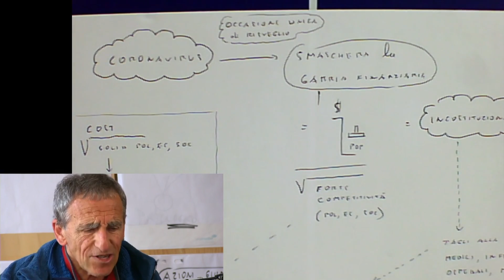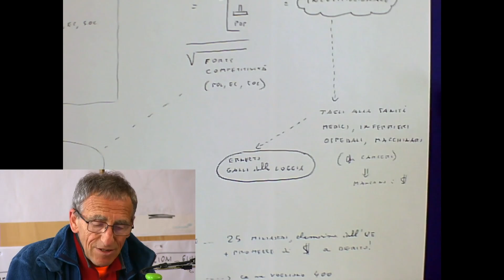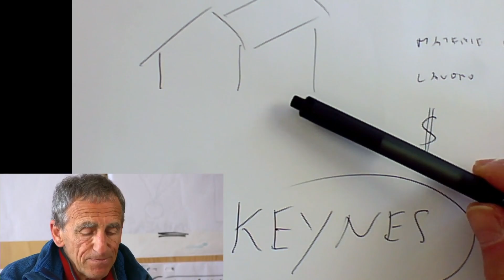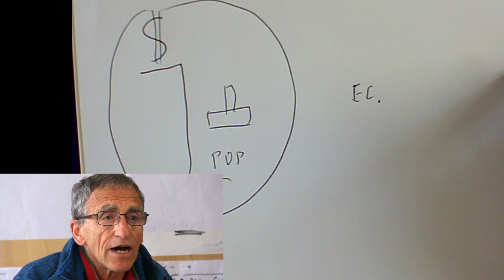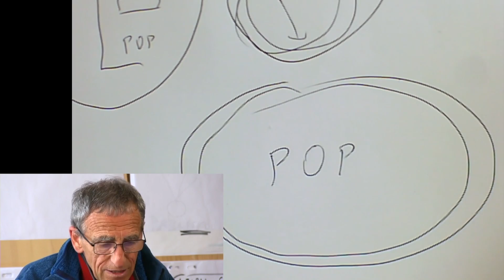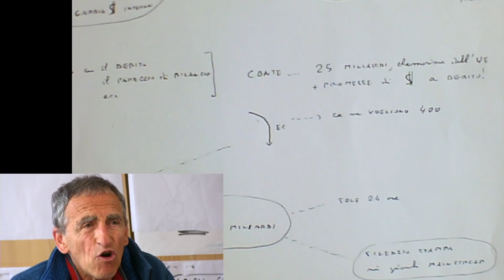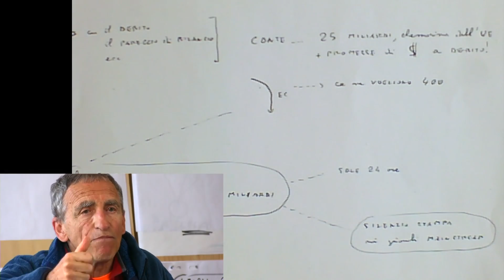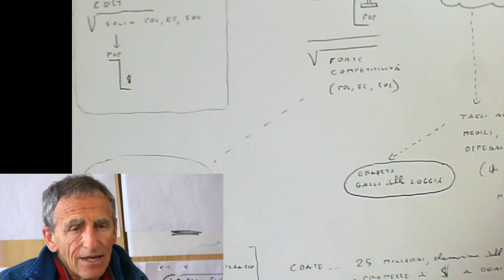Covid 19 - Uscire in bellezza dallo scontro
Come stanno le persone? Perché non ci sono posti in Ospedale? Cosa ci rende vulnerabili al Coronavirus? Dove sono i soldi per l'emergenza?
Oggi siamo qui insieme per dare un segnale forte che noi siamo in grado, come Popolo, di porre fine a questo, per creare dentro ciascuno di noi quiete, sicurezza e serenità.